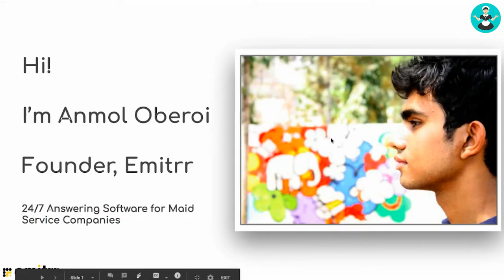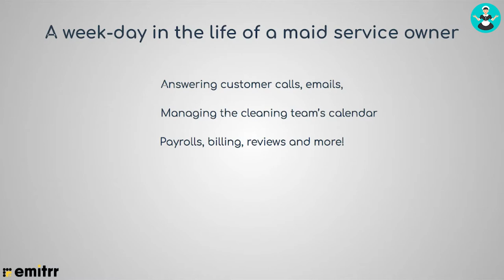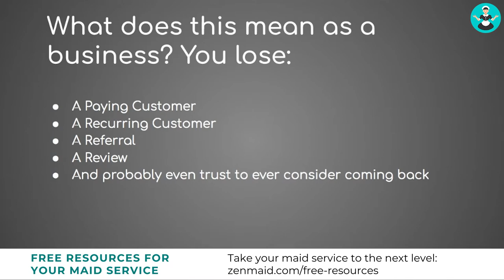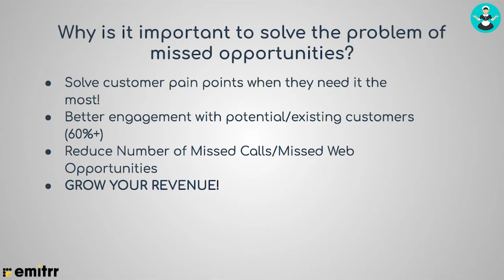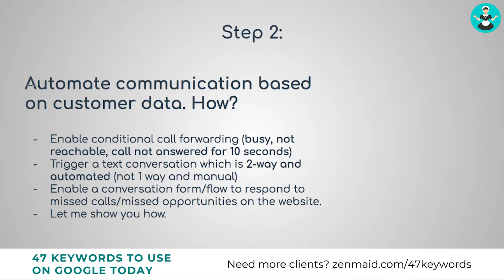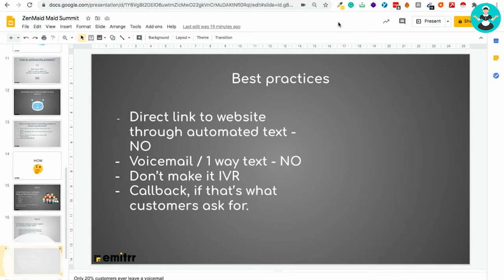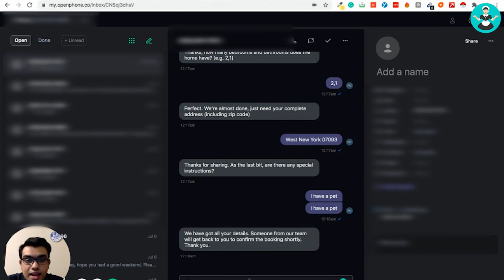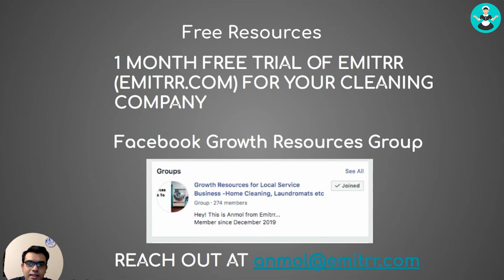Maximize Your Cleaning Business After Hours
None of us want to be working 24/7 in our maid service … but could you be leaving money on the table after hours at your cleaning business?

You may be missing the opportunity to optimize how your business runs after the workday hours are over.

If you are ready to scale your cleaning business, you must learn ways to fully maximize your business - even when you aren't there!

In this video, Anmol Oberoi the founder of Emitrr will teach you will learn 3 important things:
- How the missed calls after office hours/weekends is problematic for your business
- How can you solve the problem of missed cleaning opportunities
- Best practices for communication with customers post business hours/when your VA is not available - to ensure customers are attended to.

Anmol is the Founder of Emitrr - a 24/7 backup receptionist for maid service businesses that helps schedule cleaning even after office hours. Anmol has 6 years of experience scaling marketing efforts of two multi-million dollar Saas platforms. Apart from Saas and marketing, he loves reading technology-related content and playing basketball.